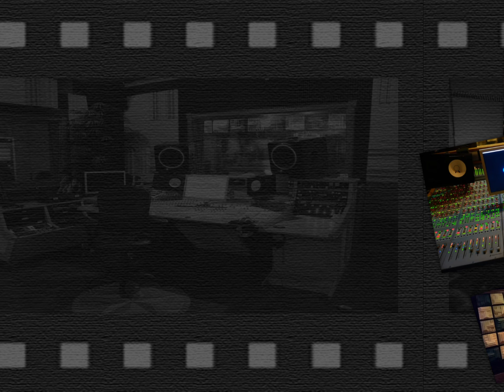Santeria (Sublime cover) Studio Version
Pin Oak Stage Band
Pin Oak Middle School
Houston/Bellaire, Texas
Recorded and Mixed by Ernie Wells
Lucky Run Studio
June 5th 2018